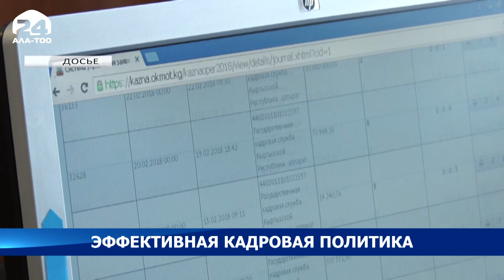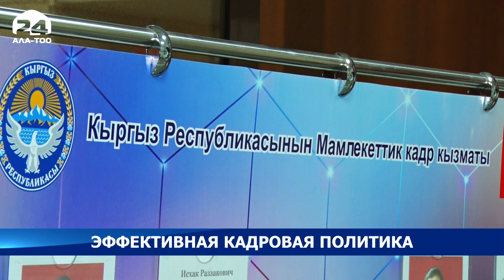Эффективная кадровая политика